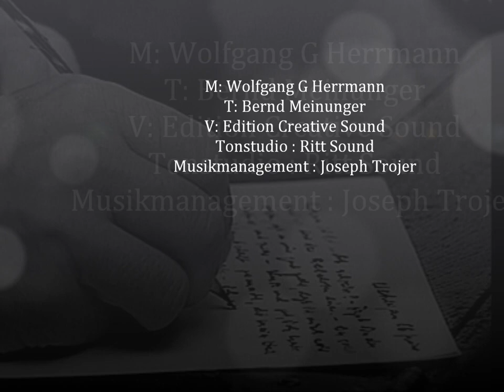Sunrise /// Eine Lüge für die Liebe (Offizielles Video)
Hallo Freunde, es ist uns geglückt mit diesem Titel "Eine Lüge für die Liebe" aus dem im Frühsommer erscheinenden neuen Albums beim Vorentscheid des Internationalen Musikwettbeweb "Schlager Trophy" 2013 teilzunehmen.